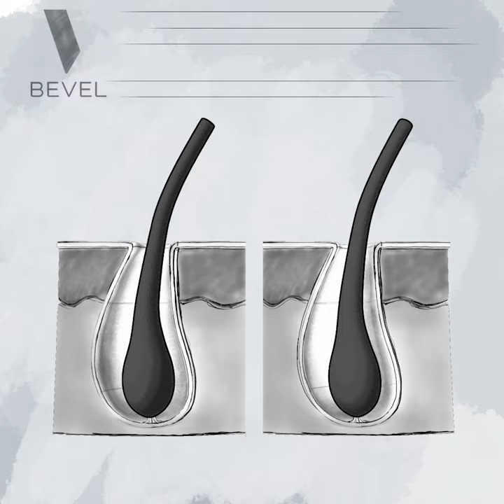Bevel - Never Shave Against The Grain